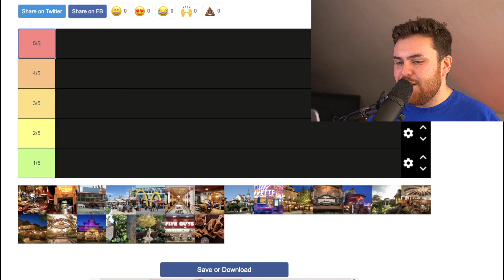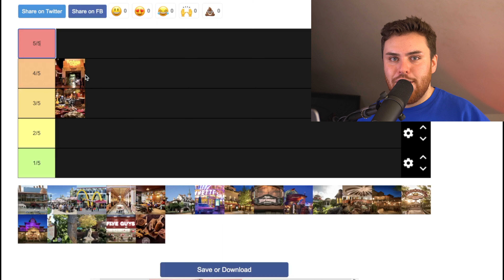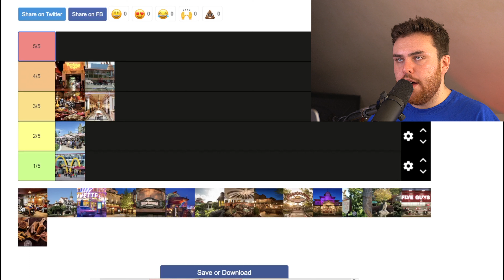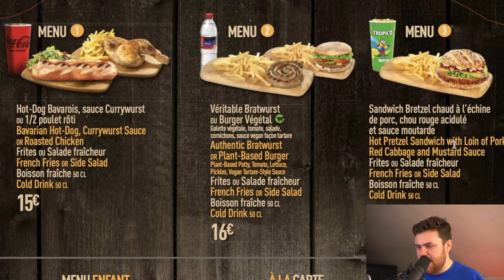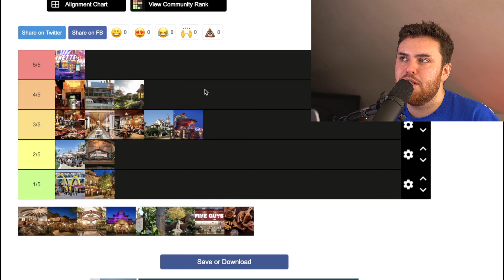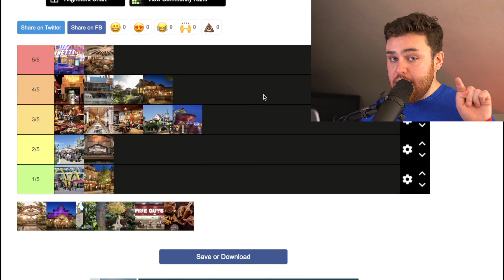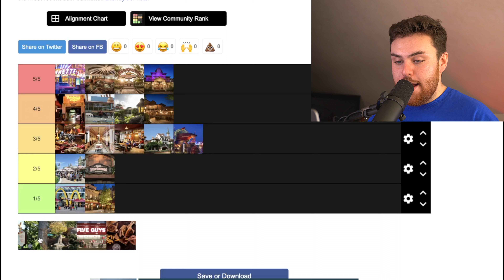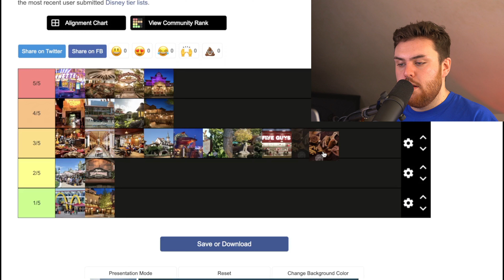I RANKED RESTAURANTS AT DISNEYLAND PARIS | Ash On Mainstreet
Hey there! Welcome to Ash On Mainstreet. In this video, I rank every restaurant I've been to at Disneyland Paris! Let me know what your favourite restaurant is!